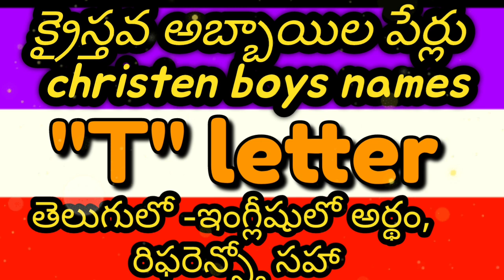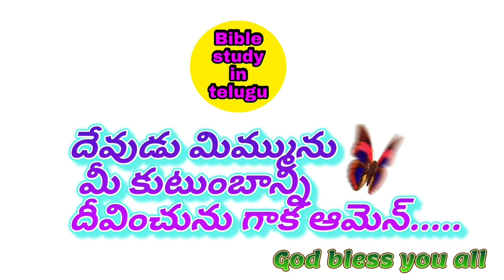T letter christen boys names/christen boys names start with letter T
@ all are the above are available in our
BIBLESTUDYINTELUGU channel